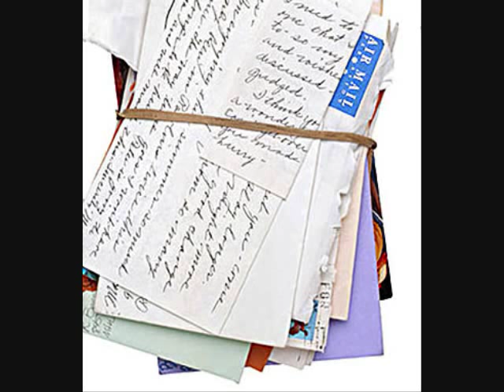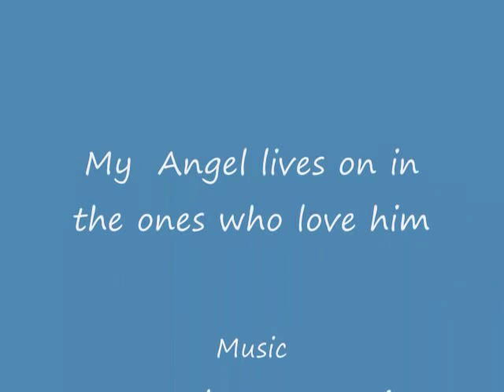"Angel" by Maria Daines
Angel was written by Maria Daines for an extremely sweet keeshond named Jiggs that I lost a year ago. I was devastated by his death and I miss my sweet boy so much. Maria has been an amazing friend to the animals, people and rescuers alike.

Please consider adopting a senior dog. they truly have so much to give.